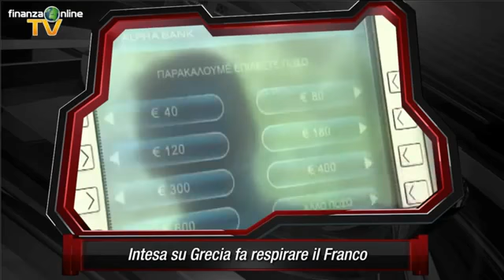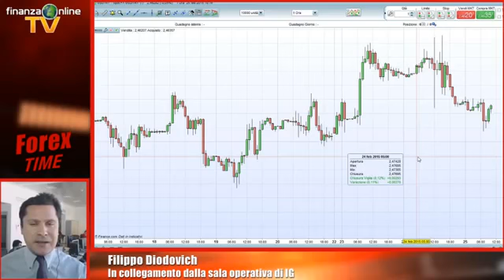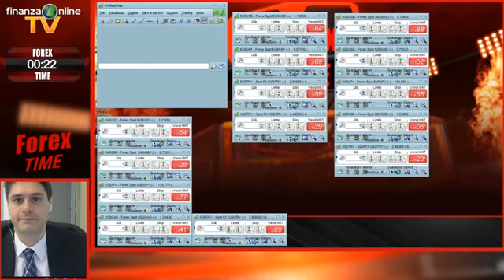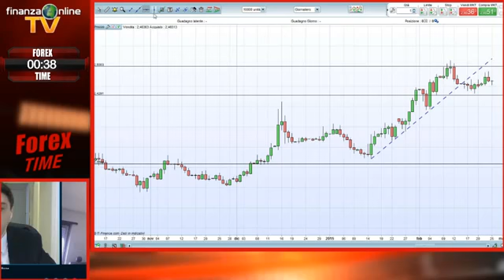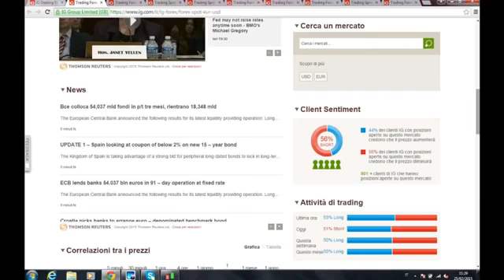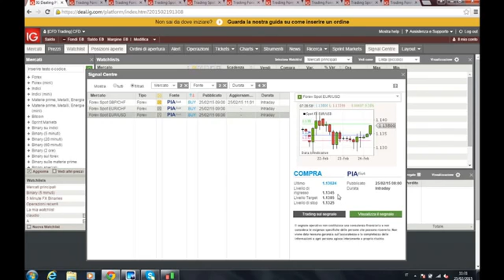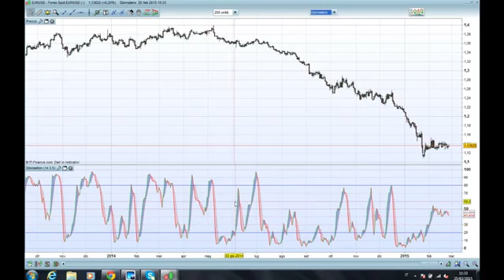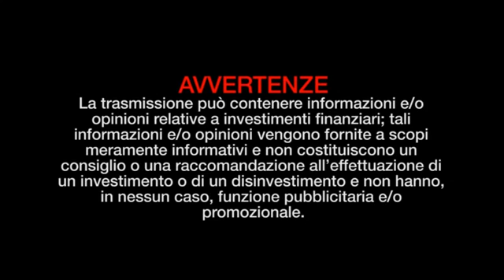Forex Time - Accordo Grecia: per la zona euro sarà vera gloria?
Gli argomenti: Accordo tra Grecia e partner europei: il governo Tsipras ha mandato la sua lettera e ricevuto l'approvazione dell'Eurogruppo. È una saldatura ...

Politiche monetarie divergenti per Bce e Fed. Un'economia che balbetta a fronte di una che cammina spedita. In più le incertezze sulla soluzione della crisi in ...

In occasione dell'apertura delle contrattazioni del London Stock Exchange del 17 febbraio con cui Directa SIMpA ha festeggiato i primi 20 anni di attività nel ...

Dollaro inarrestabile dopo i dati sul mercato del lavoro. Massimi a dodici anni contro euro, massimi a sette anni e mezzo contro lo yen. Troppa forza può ...